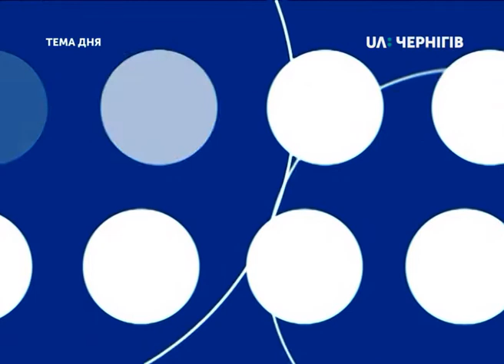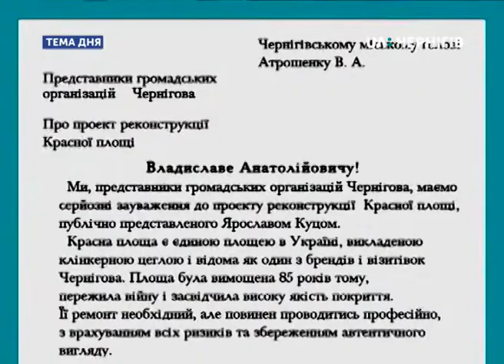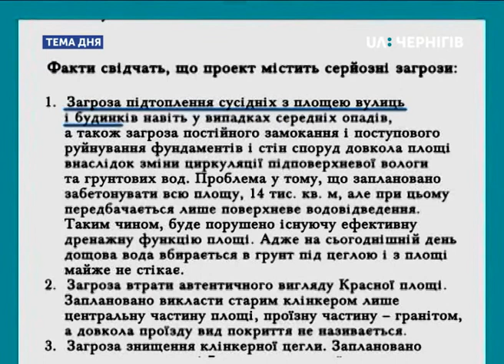Тема дня (17.04.2019). Реконструкція Красної площі: як зберегти історичну цінність?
Реконструкція Красної площі: чи вдасться оновити покриття на центральній площі міста, зберігши архітектурну та історичну цінність? Про це у студії «Теми дня» говорили з Євгенієм Дейнеко – заступником начальника управління житлово-комунального господарства Чернігівської міськради,Сергієм Леп’явком – доктором історичних наук і Костянтином Ягодовським – головою обласної організації Українського товариства охорони пам’яток історії та культури.

Категорія
Новини та політика